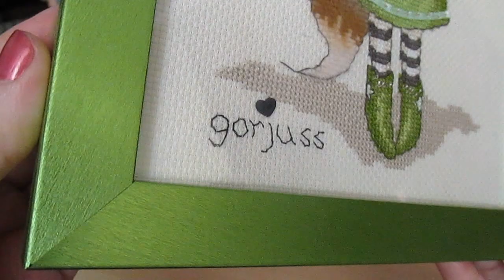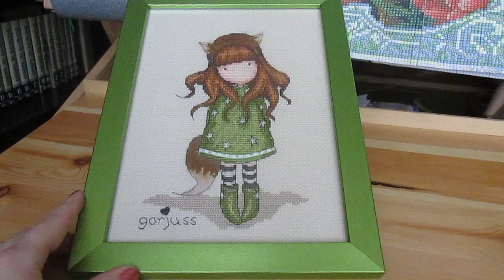110 Вышивка моей дочери от Bothy Threads "The Fox" закончена!! и немного погоды)))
Я нечаянно удалила это видео, поэтому выкладываю копию.